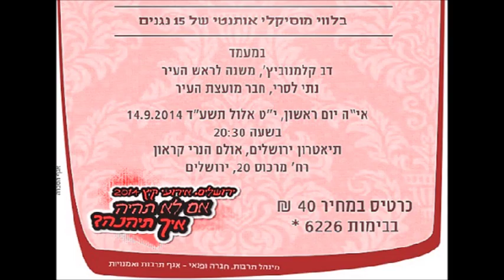יחיאל נהרי & יניב בן משיח מופע אדון הסליחות 14/9/2014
הנה זה קורה, מופע ״אדון הסליחות״ של גדולי האמנים יוצא לדרך, מופע המשלב בתוכו קטעי שירה וסליחות בסגנון הטורקי המודרני והירושלמי המסורתי.
המופע יהיה בניצוחם של כוכבי הזמר והפיוט,

הטנור העולמי החזן יחיאל נהרי (ארה״ב)
וגדול הזמר המזרחי - טורקי יניב בן משיח (ישראל) בליווי תזמורת מפוארת של 15 נגנים.

הערב יתקיים בתיאטרון ירושלים ביום ראשון י״ט אלול (14.09.14) במסגרת אירועי ׳חודש הרחמים והסליחות׳ המתקיימים בתמיכת עיריית ירושלים.
מחיר כרטיס: 40 ש״ח

״ישן אל תרדם, קום והבטיח את מקומך״
ויהי רצון שניכתב כולנו בספר חיים טובים - אמן!!!